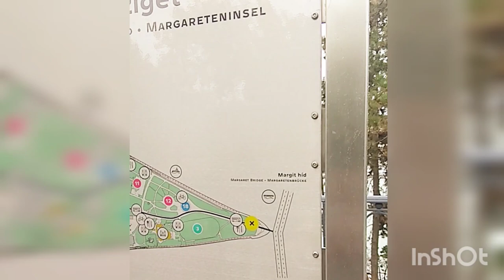Musical Fountain in Margaret Island|Budapest|Hungary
Margaret Island

This place is next to Danube River, between Buda and Pest, it's a gateway within the city both the parts. When you visit there it has a big Pedestrian, the ruins of a 13th-century Dominican convent, a musical fountain and a small zoo, jogging tracks, thermal spas and swimming pools. In summar you can also enjoy the live music here. It has a big walkway you can walk, run, ride bikes and you have plenty of gardens to do picnics. This place also have ruins and parks and entertainment for kids and adults. So many tourist destinations are just nearby to this place which you can cover using walkways.